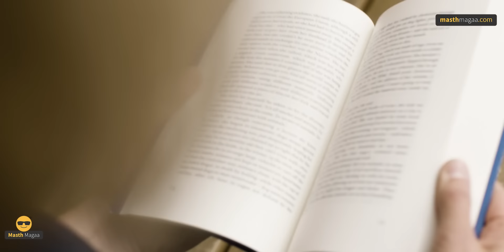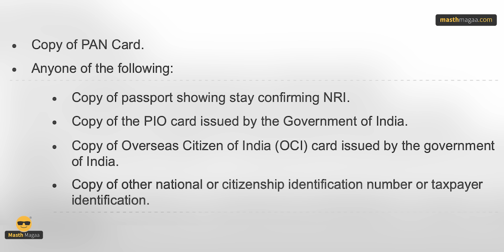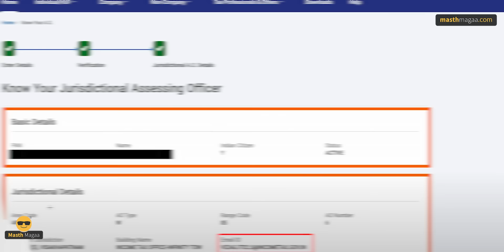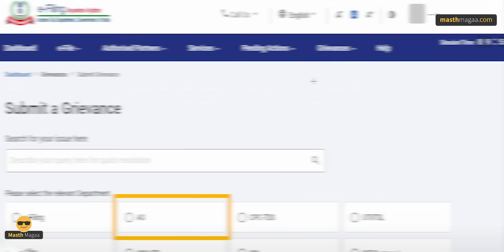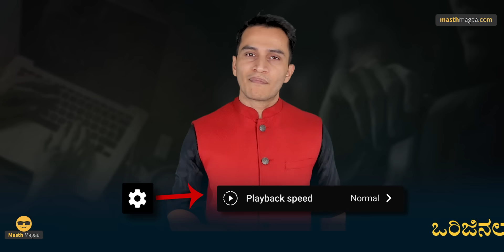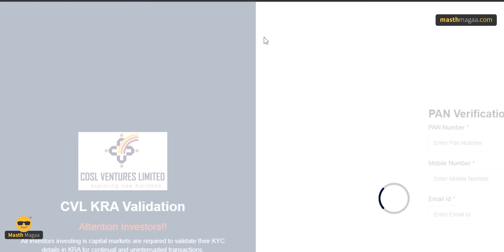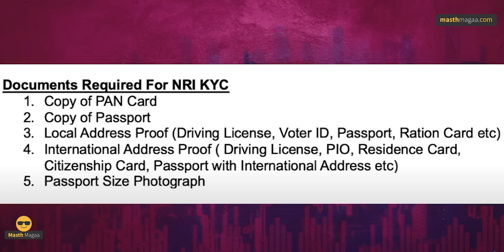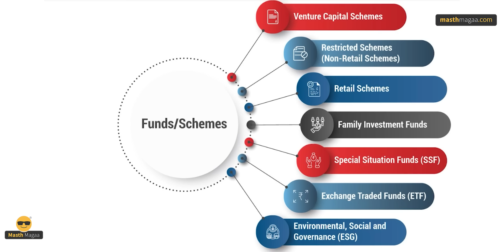NRIಗಳಿಗೆ ಸರ್ಕಾರದಿಂದ ʻGIFT'! | GIFT City offers for NRIs | NRI PAN Update | Masth Magaa | Amar Prasad